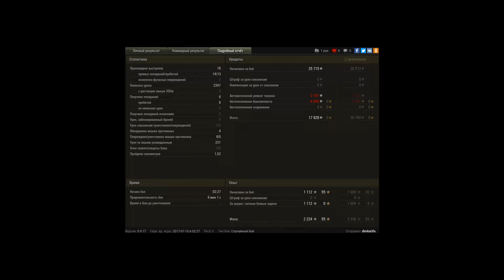M18 Hellcat, Мурованка, Встречный бой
Игрок: dimkaUfa